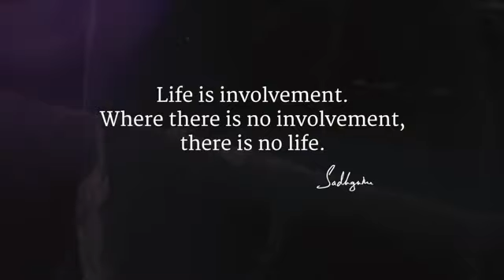Do ANY damned THING you want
Don't DISCRIMINATE :
 - Important and not important
It is just your prejudice!

Life is Involvement, without Involvement, there is no life .. Sadhguru